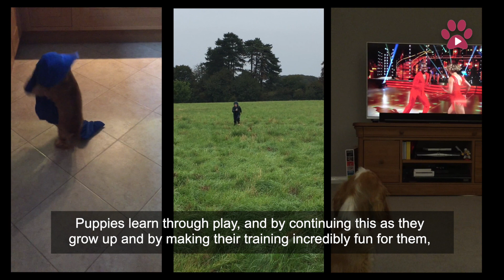Hearing Dogs TV S3 Ep7: Why having fun is so important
Leo and Kai are progressing well with their training, but they still get plenty of downtime to run around, jump in muddy puddles and play fetch.

In this episode of Hearing Dogs TV, get an exclusive look at:
• Why we encourage hearing dog pups to have as much fun as possible
• Why getting muddy, exploring woodland and splashing through puddles is important
• Cute pups Kai and Leo exploring the great outdoors and enjoying lots of downtime